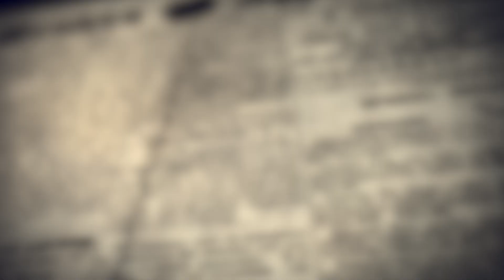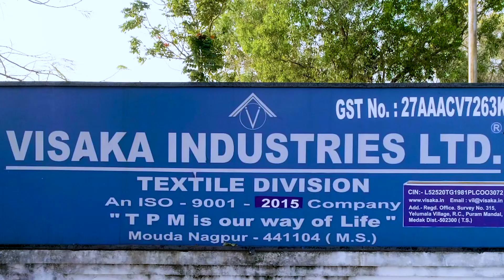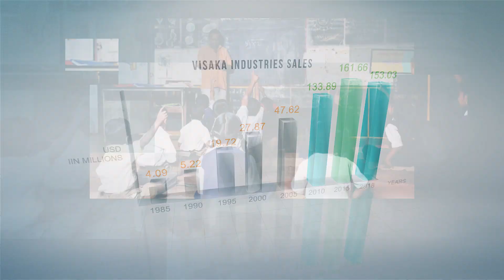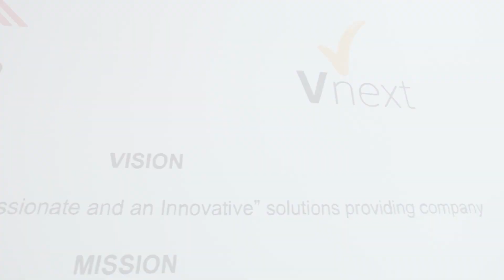Visaka Industries | Corporate Video | Raasta Studios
Visaka Industries has always believed in building industry to support the needy and the driving force behind the vision of G. Venkatswamy.

This corporate video explains exactly how this vision grew from local industry in Andhra Pradesh to one of the leading industries in India, which is spread across many states.

Corrugated fibre cement sheet manufacturing since 1985, textile manufacturing since 1992 and housing construction design manufacturing under the name of VNext since 2009.

And the most recent venture of a solar rooftop system which harnesses solar power, Visaka has come a long way to becoming one of the most successful construction industries not only in Hyderabad or Telangana but across the country.

Watch the video to see how, despite all the continuous development, the mission of the company remains the same: to help the ones in need and ensure a better future.